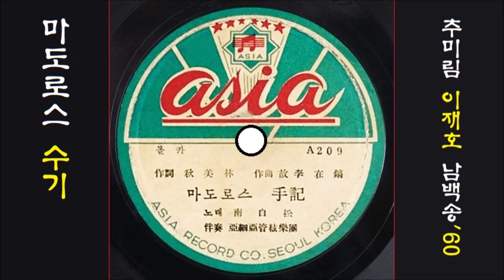마도로스 수기 1960 남백송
K-pop 남백송 1960 마도로스 수기, 추미림 작사, 이재호 작곡
👌 가사

항구야 항구야 항구야
헤이 헤이
우리들은 마도로스다
창파를 헤치는 몸이 사랑도 고향도 가리기가 싫다
들어아 크라스를 너도같이 들어라
내일은 어느 바다 어느 항구에다
뱃고동을 울릴 것이냐

인천항 떠나서 싱가폴
헤이 헤이
뱃길이 천리만리라 우리는 바다에 날고 기는 용사
불어라 비바람아 닥치어라 파도야
저 멀리 깜박이는 등대를 찾어
뱃머리를 돌여라 돌여

새벽이 왔구나 새벽이
헤이 헤이
연분홍 안개 속에서 항구에 아가씨 꽃을 들고 섰다
아서라 손짓 말자 뱃머리를 돌여라
동트는 햇발속에 싸이렌을 불며
어서가자 끝없이 가자

👍 앨범

이 노래는,  SP [ 마도로스 수기／산팔자 물팔자(남백송) ] [ 1960 아세아레코드 A-209／A-210 ]에 실려 있는 노래입니다.